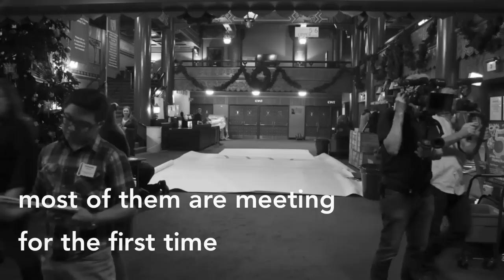Rising Star Project: Carousel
On December 19, a team of high school students from across the Seattle-area and Washington state gathered to take a group photo in the lobby of The 5th Avenue Theatre.

Over the next three months, these students will work together to mount a production of Rodgers and Hammerstein's Carousel.

The Rising Star Project is made possible through a generous grant from The Sheri and Les Biller Family Foundation.

Time-lapse photography by Tracy Martin.